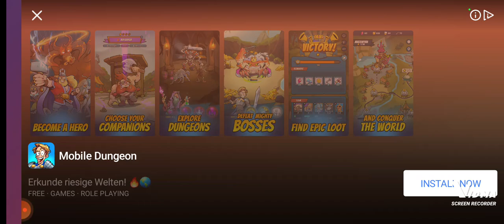Linda Brown Interaktiv Story: Staffel 2 Episode 10: Spiel der Masken